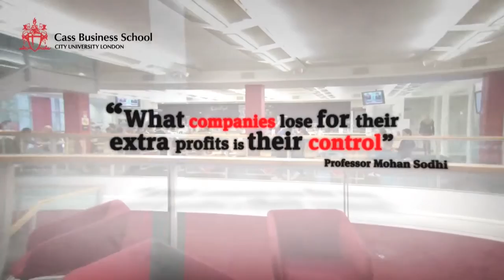Episode 158: Leadership after the baby boomers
As businesses respond to rapid cultural and demographic change, what will the next generation of leadership look like? A new report by Odgers Berndtson in conjunction with Cass Business School aims to answer this question. Odgers Bendtson Chairman Richard Boggis-Rolfe and Cass Deputy Dean Professor Cliff Oswick discuss the report in this week's episode of Cass Talks.

Cass Talks is Cass Business School's weekly audio and video podcast. In each episode a Cass academic shares their latest research or expert opinion on current global business and finance news. Cass Talks are an essential addition to the mainstream business media and should not be missed by anyone interested in the 'how and why' of what's happening in the world.